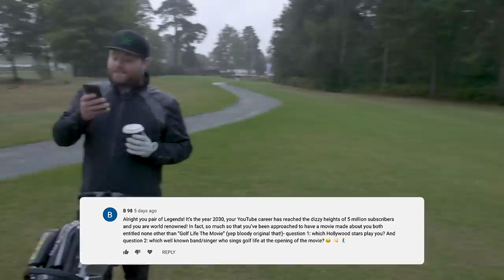GOLF LIFE THE MOVIE !!!🎬🍿😂 | TUBES AND ANGE BATTLE GOLF | PART 1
Good Morning legends
Hope all is cool on this miserable rainy morning !! Hopefully, the next half hour or so cheers you up. This is battle golf as voted by many of you, thanks so much for that,  as always massively appreciated it. You lose a hole your opponent (Ange in my case) takes away a club from your bag. On the way round we answer some of your brilliant questions ... again thanks for that! Absolute legends x

Hope you enjoy and just remember Golf life it’s the only life we know 🏌️‍♂️🏌️‍♂️🏌️‍♂️🏌️‍♂️

Tubes , BIG ANGE and Powerful Pins .